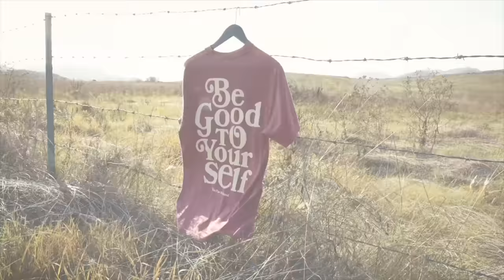Sexyy Red | This Past Weekend w/ Theo Von #465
Sexyy Red is an American rapper from St. Louis, Missouri. Her latest album “Hood Hottest Princess” is out now, with a sold-out tour starting later this month.

Theo heads to Miami to join Sexyy Red for a special episode of This Past Weekend. They chat about her recent boom in popularity, baby daddy diss tracks, losing loved ones early, opening for Drake, her wild son Chuckie,  the best White Castle order, and what it really means to go to “Pound Town”. SkeeYee!

and use code THEO to receive your first month FREE - just pay $5 shipping.

and use code THEO to sign up for a free 60-day trial.

or dial Pound LAW (#529). Their fee is free unless they win.